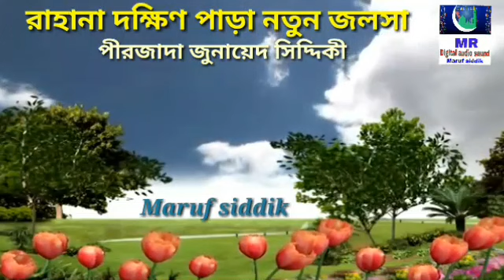রাহানা ২ নম্বর 2018 নতুন জলসা পীরজাদা জুনায়েদ সিদ্দিকী আলকোরাশ